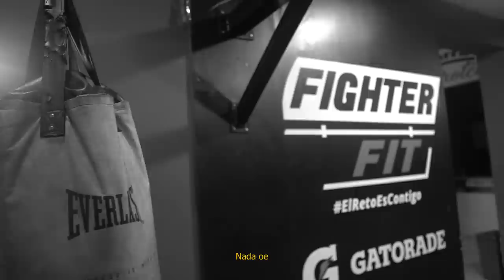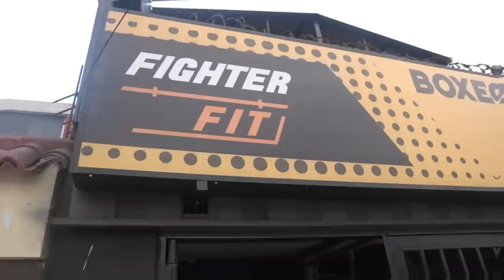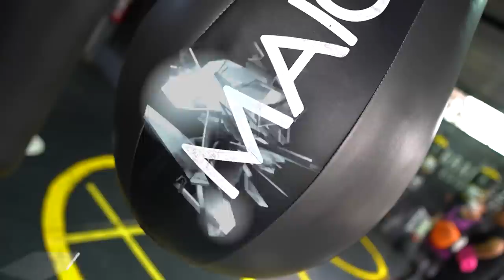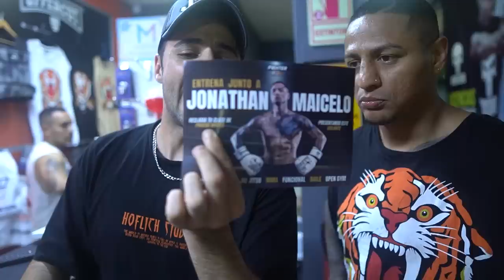NO VOLVERÉ A METERME CON JONATHAN MAICELO...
Así pelea el boxeador más famoso del Perú. Jonathan Maicelo me enseña a boxear en su gimnasio Fighter Fit y esto fue lo que pasó.

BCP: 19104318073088